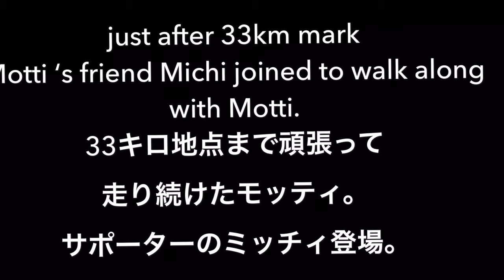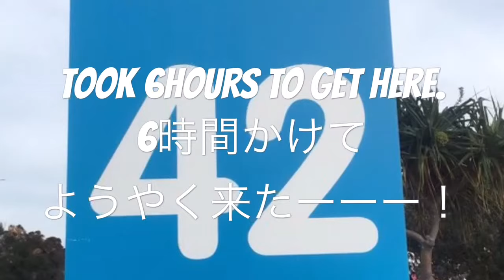2018.7.1 Gold Coast Marathon Big 30k mark wall 30KMの壁は厚かった by Motti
膝、股関節、ならびにアキレス腱まで痛みをかかえていましたが、8週間の準備期間で初マラソン挑戦を決めて、Physioに通いながらゴールドコーストマラソン完走しました。

21キロ以降は練習でも走っておらず、未知の壁。よく言われる30キロの壁がモッティにもやってきたのでした。(@_@)

でも沿道の応援や友達のサポートのおかげもあり、完走できました！やったぁ！！！！